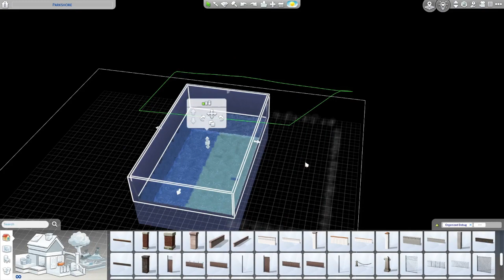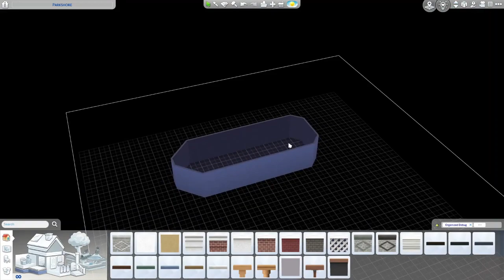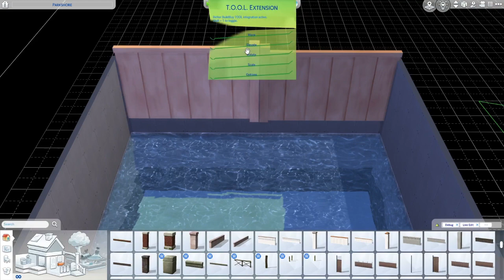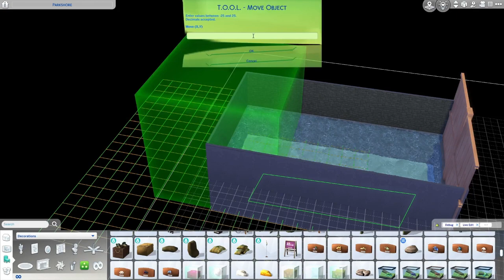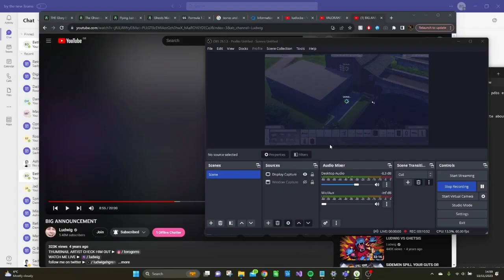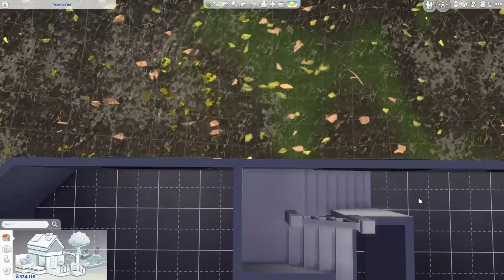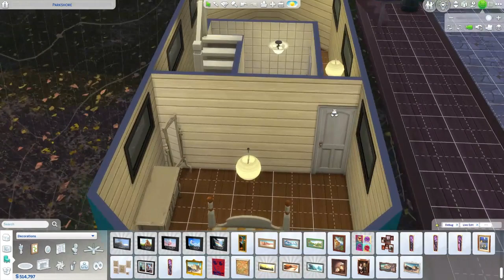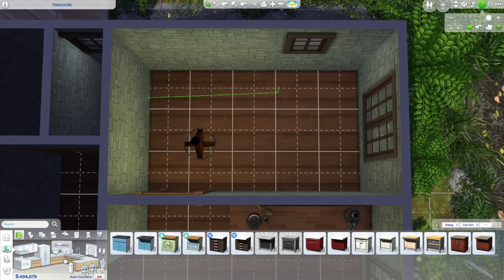Boathouse and Cafe - The Sims 4 Speedbuild [Base Game & No CC]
Lot info:
Residential
40x30
"Parkshore" Willow Creek

Mods:
-T.O.O.L Mod by TwistedMexi
-Better Build Buy Mod by TwistedMexi

Note: These aren't needed to save & use the build from the gallery

SIMS Info:
Gallery Id - heythereitsbeth